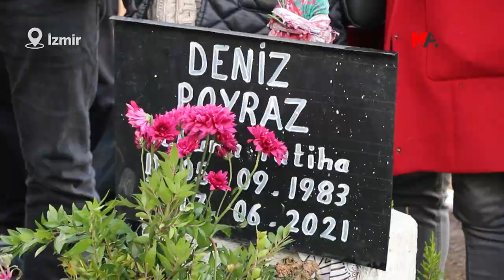DENİZ POYRAZ DAVASI: YARGI ÜÇ MAYMUNU OYNUYOR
Deniz Poyraz’ın öldürülmesinin üzerinden bir yıl geçmesine rağmen dosyada bir arpa boyu yol alınamadığını belirten avukat Türkan Aslan Ağaç, hiçbir taleplerini karşılamayan yargının üç maymunu oynayarak, olayı karanlıkta bırakmak istediğini vurguladı